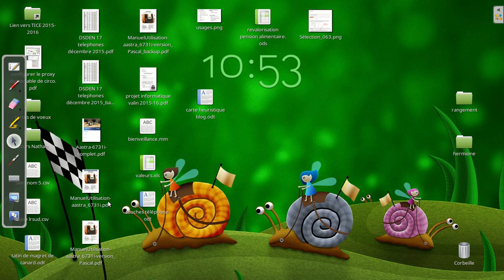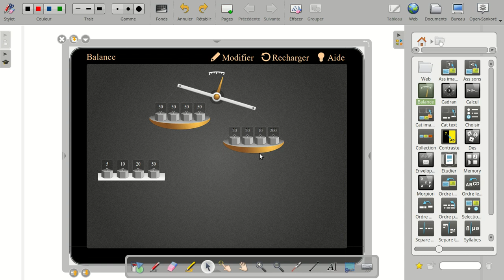la balance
la balance dans opensankoré